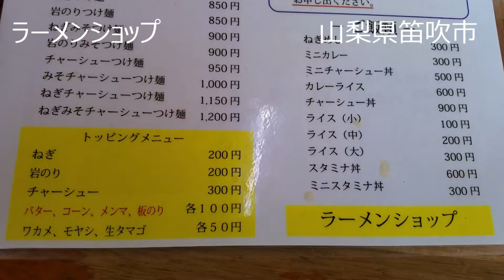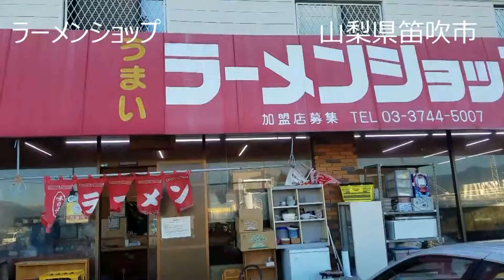ラーメンショップ山梨県一宮市 ネギチャーシュー 餃子 ライス 美味しいラーメンご馳走様でした ありがとうございました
ラーメンショップ　山梨県一宮市